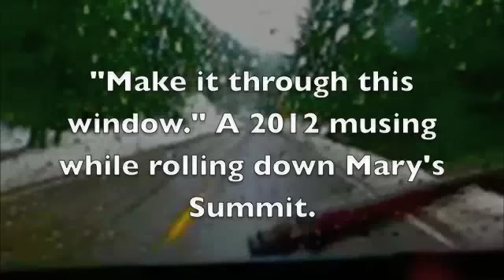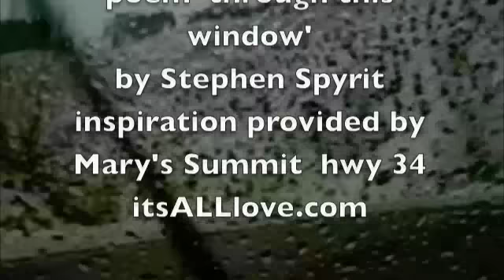let's make it through this window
A musing coming down Mary's Peak. Fueled by people freaking out by the weather when what's coming, what's here, is more intense than we can imagine. A call to my light family to ramp it up and practice the arts of evolution.